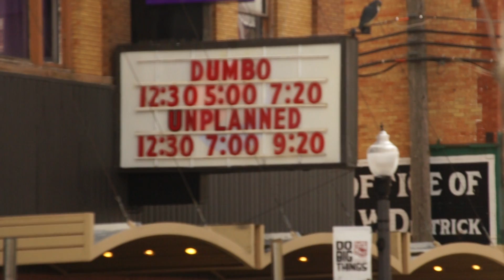Looking South in Rapid City, SD Downtown, April 2019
Not much to add here.